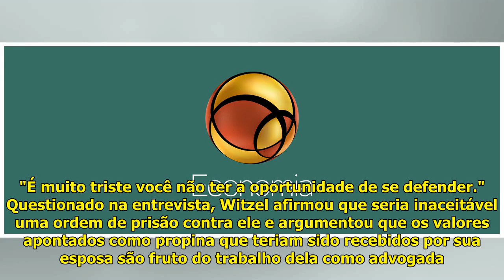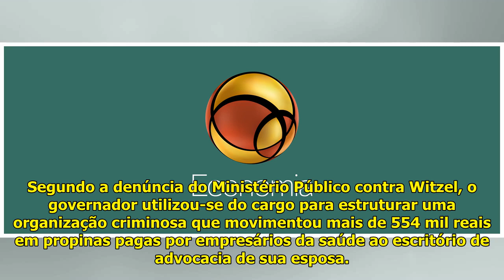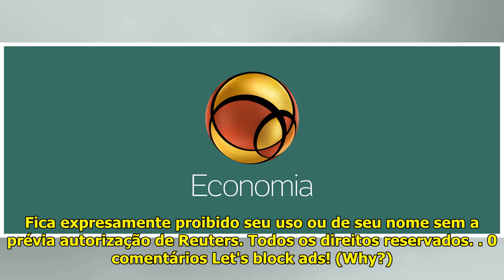Afastado, Witzel se diz vítima de "linchamento moral"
O governador afastado do Rio d...